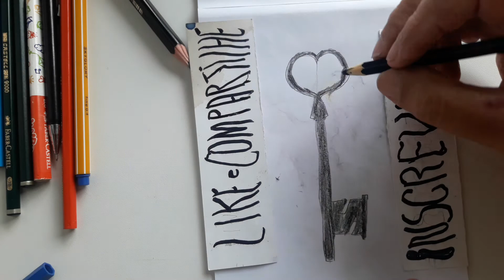How to Draw Tattoo. Chave #2